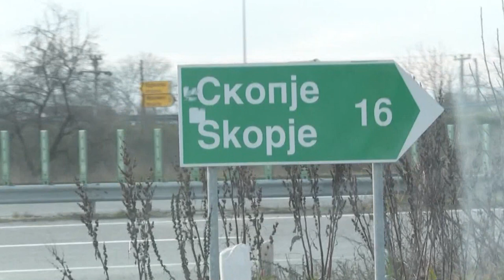ARRATISET SI NËPËR FILMA I BURGOSURI TETOVAR